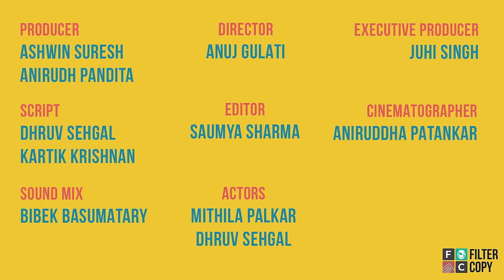FilterCopy | Confusing Things Girlfriends Say | Ft. Mithila Palkar, Dhruv Sehgal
Has she ever made you feel this way?!

CREDITS:
Director - Anuj Gulati
Producers - Ashwin Suresh, Anirudh Pandita
Executive Producer - Juhi Singh
Writers - Kartik Krishnan & Dhruv Sehgal
Editor - Saumya Sharma
Cinematographer - Aniruddha Patankar
Sound Mix - Bibek Basumatary

CAST:
Mithila Palkar
Dhruv Sehgal